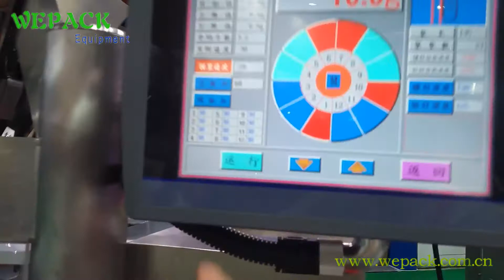COMPACK MACHINE & TUBE FILM PACKING MACHINE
Get Closer To Wepack Equipment